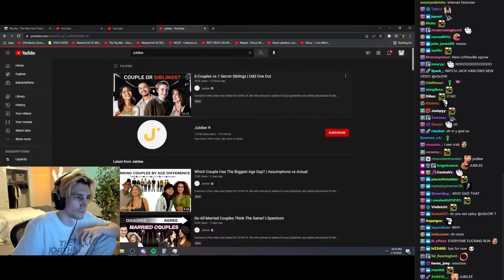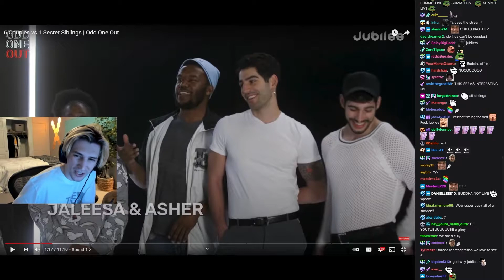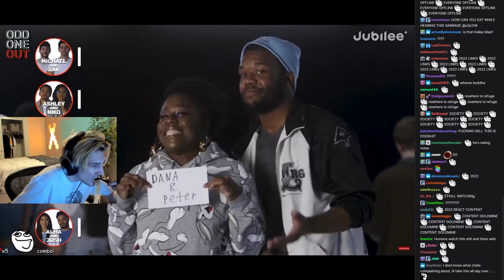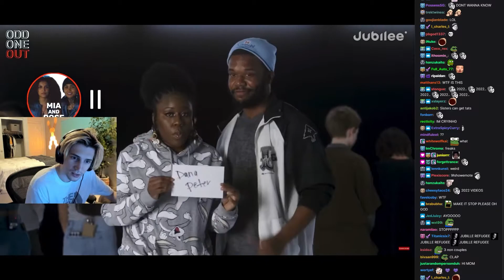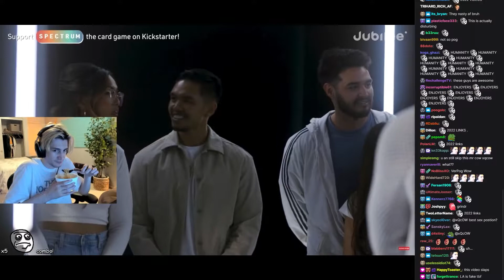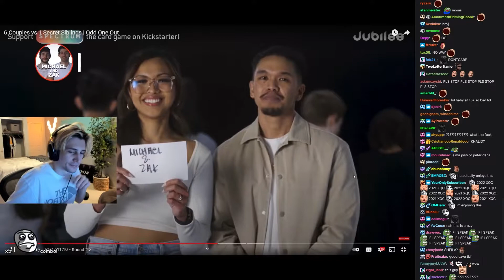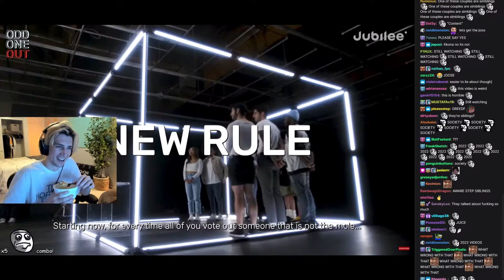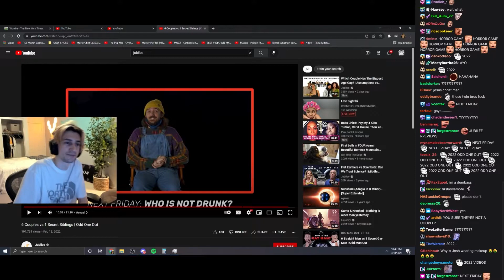xQc Reacts To: "6 Couples vs 1 Secret Siblings | Odd One Out"